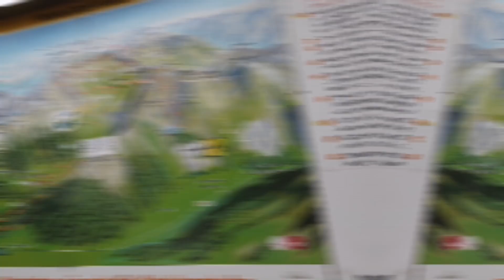TRAVEL VLOG: Gipfelstation Nebelhorn 2,224m (7,297 ft) | Allgäu Alps in Germany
"The Nebelhorn is a 2,224-metre-high (7,297 ft) mountain in the Allgäu Alps in Germany, near the village of Oberstdorf. It lends its name to the Nebelhorn Trophy figure skating competition and the Nebelhorn Classics a freeride race event. Also the Nine Knights freeski contest takes place just above the "Höfatsblick" station of the Nebelhornbahn." Wikipedia

kfgpvff